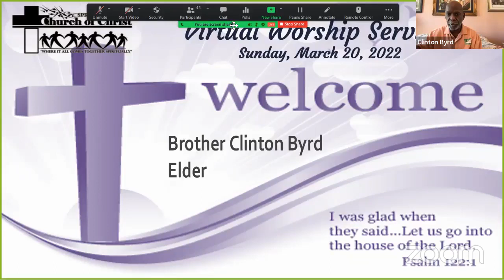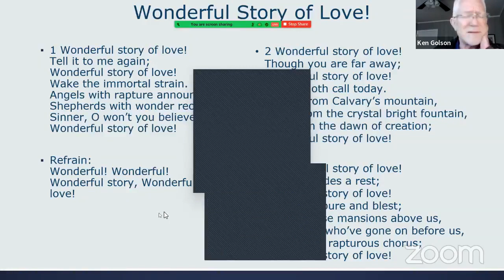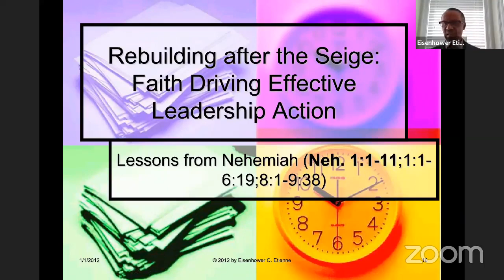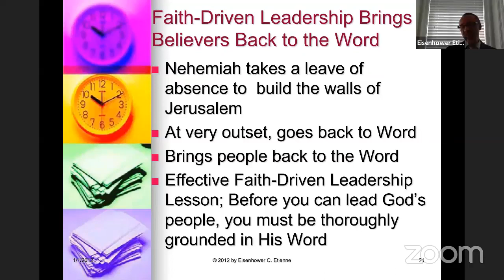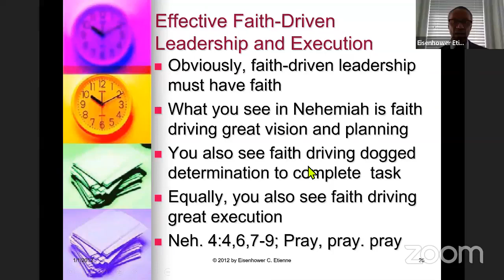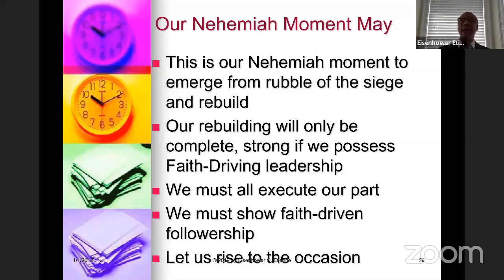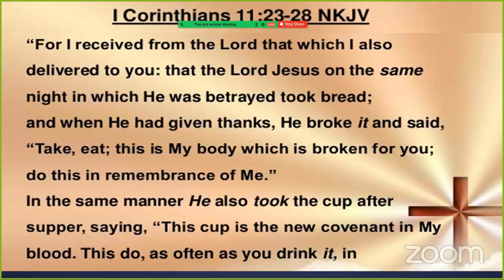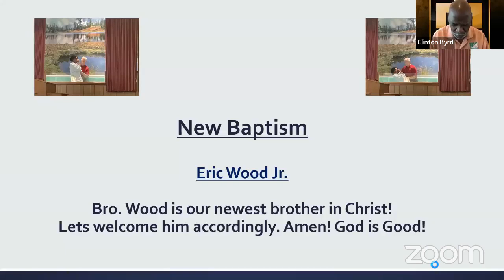Church of Christ-Springhill Road Worship || Bro. Eisenhower Etienne, Guest Speaker - Feb 20 2022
Welcome to the Springhill Road Church of Christ in Tallahassee, Florida, "where it all comes together spiritually!" Our Ministering Evangelist is Bro. Patrick Medlock.
Today's Guest Speaker - Bro. Eisenhower Etienne